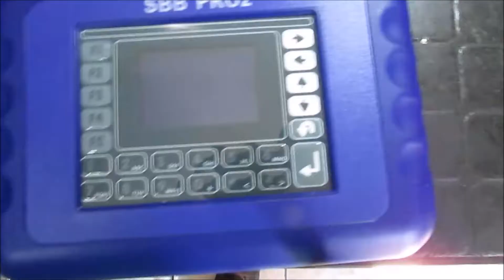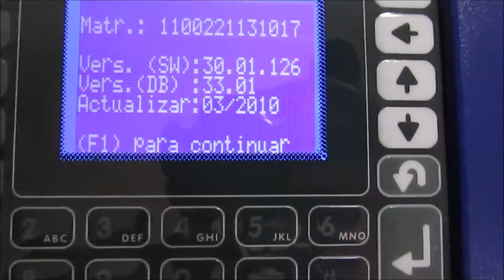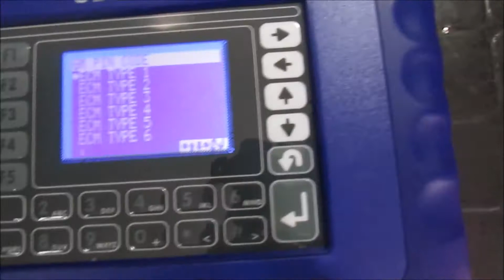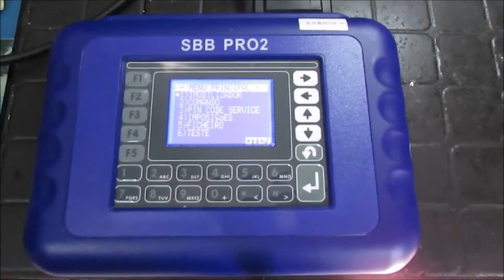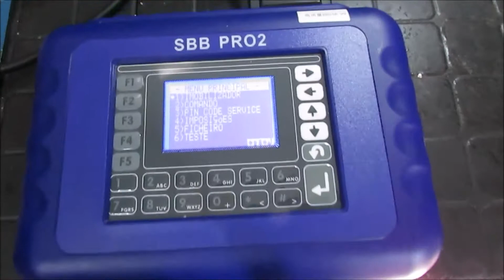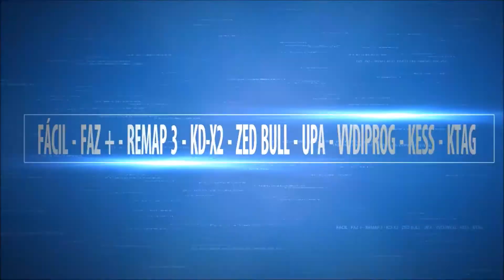ATUALIZAÇÃO DA SBB VALDO IBICARAI - BA 🇧🇷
VILA GUILHERMINA
PRAIA GRANDE -SP
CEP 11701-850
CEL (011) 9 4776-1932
CURSO MARCIO BOHN